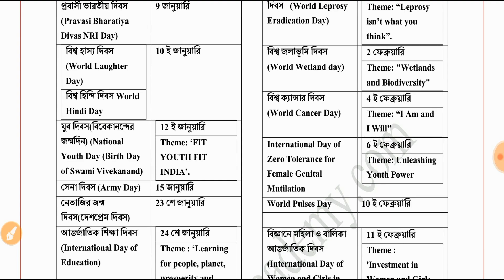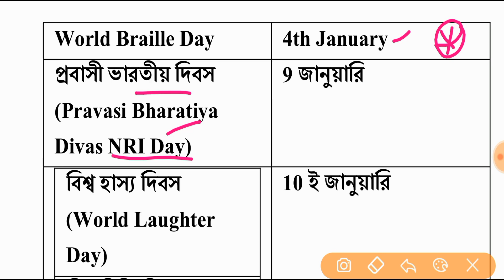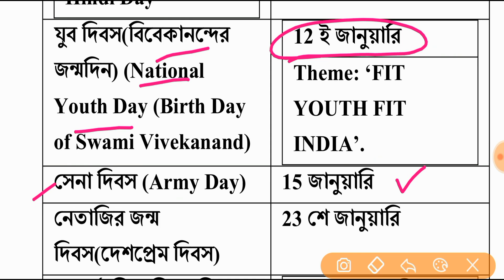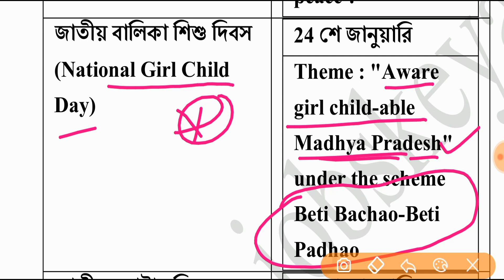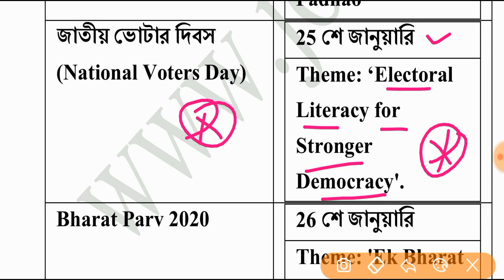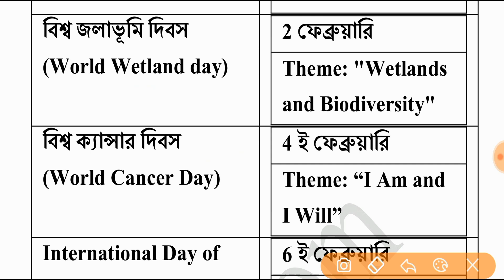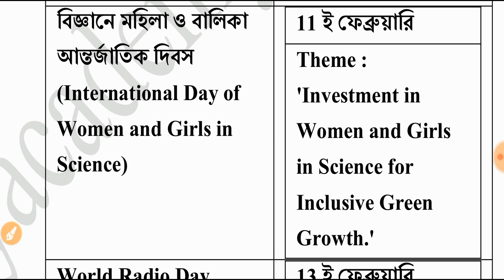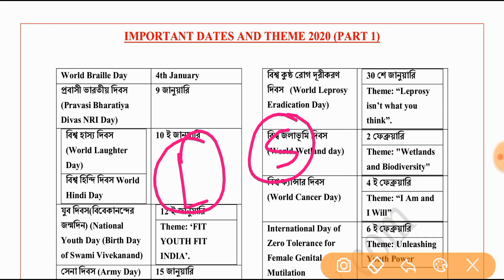V.V.IMP DAYS & THEME 2020 IN BENGALI ll Part 1 ll Railway Group D l NTPC I WBP I WBPSC I KP 2021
This Exam Season Unacademy presents *Best FREE tests for SBI PO Prelims*
This test series contains Reasoning tests for SBI PO 2020 examination. These tests will help you track how your preparation has been progressing. The tests have been curated by educator Ankush Lamba and the analysis will also be done by him in special classes which will help learners understand their area of improvement.
Test link:
*The Best Reasoning Test by Ankush Lamba - 3 Tests + Analysis*

Use code *"DADA10"* to enroll for FREE

All Bank Aspirants : Best of luck (Subhasis দা)